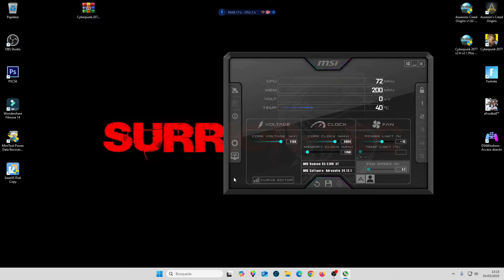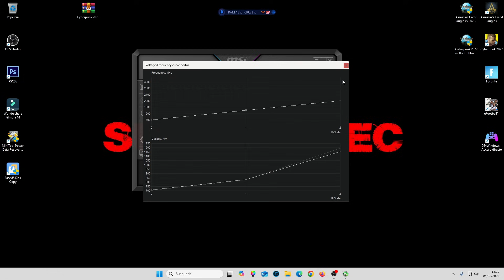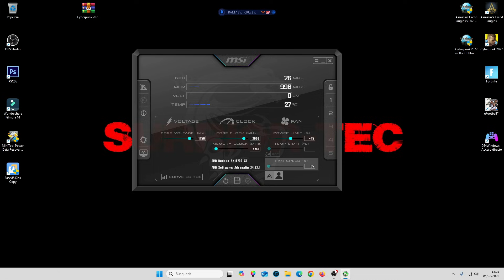✅Undervolt y O.C RX 5700 XT MLLSE + Test en Juegos AAA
😀Descubre cómo maximizar el rendimiento de tu tarjeta gráfica RX5700XT con esta guía completa de Undervolt y Overclock. ¡No te pierdas los resultados de las pruebas de rendimiento en los últimos juegos AAA!
✅RX 5700 Agotada, mejor opción

💚Conviértete en miembro de este canal para disfrutar de ventajas:
0:00 - 2:03 Intro y Resumen personal y aclaraciones RX5700XT.
2:03 - 5:13 Undervolt - O.C RX 5700 XT.
5:13 - 5:50 Test Wukon Alto Generación Fotogramas.
5:50 - 6:19 Test Wukon Ultra Generación Fotogramas.
6:19 - 6:40 Cyberpunk Ultra Generación Fotogramas.
6:40 - 7:27 Cyberpunk Ultra Sin Tecnologías ni Reescalado.
7:27 - 7:56 Delta Force Calidad Extrema.
7:56 - 8:21 Pug BatelGroun Ultra Sin Tecnologías.
8:21 - 8:57 Fornite Ultra Sin Tecnologías ni Reescalado.
8:57 - 10:30 Once Humans Ultra Sin Tecnologías.
10:30 - 11:46 Assasing Creed Origins Ultra Sin Tecnologías.

‼️Marca registrada: SURRIOR-TEC (N0481572)
✅Protegido por la OEPM desde febrero de 2025.